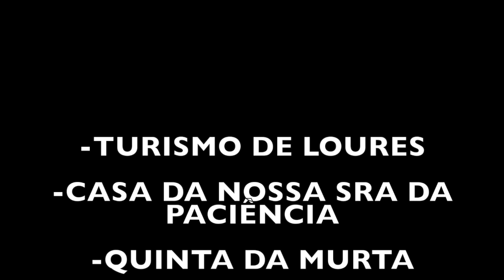Passeio em Loures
No vídeo de hoje fui até Loures, um Concelho no distrito de Lisboa, que tem muito para oferecer em termos de oferta turística e cultural, e que ainda é desconhecido da maioria das pessoas.

Comecei na Quinta do Mocho em Sacavém e fui conhecer  a maior galeria de arte pública da Europa (GAP). De seguida voltei a Bucelas, a capital do Arinto, para um magnífico Brunch na Casa da Nossa Senhora da Paciência. Nestes tempos de Pandemia e semi-confinamento tenho ido muito para Bucelas. Uma Vila que não pára de me surpreender. Depois do belo repasto seguimos caminho para a Quinta da Murta e a Quinta das Carrafouchas.

Este passeio foi feito a convite do Turismo de Loures.

Se me quiseres contactar ou seguir os meus passeios e viagens nas outras redes aqui ficam os contactos.